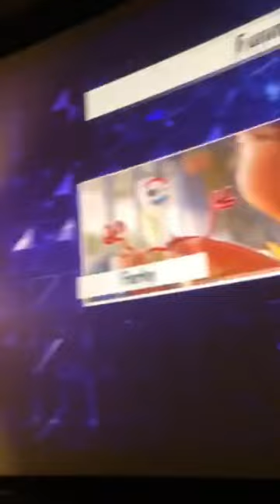i rent entire movie theatre to watch movie Pathan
I book entire cinema to watch movie Pathan I really enjoy watching sharuh khan movies he’s one of my favourite actors and he’s worth me spending over 10k to watch his movie with my lil once
Thank you so much
For allowing me show my love to one and only